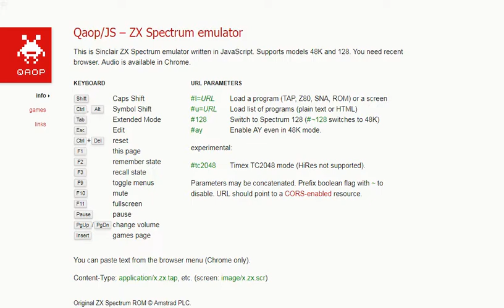Sceptre Of Bagdad - ZX Spectrum Sinclair - emulador Qaop JS